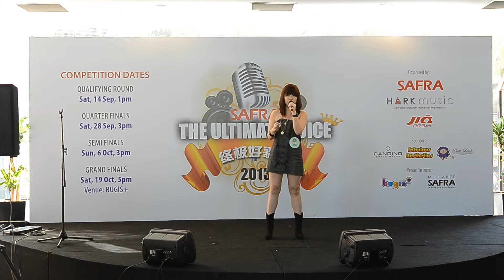Vicki Cai - 错的人